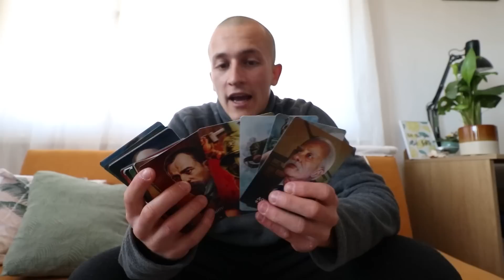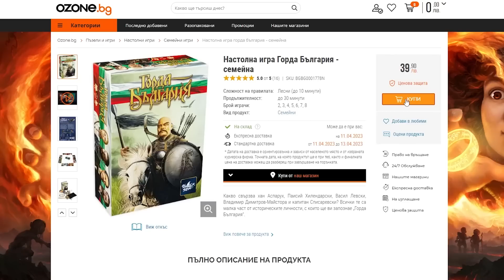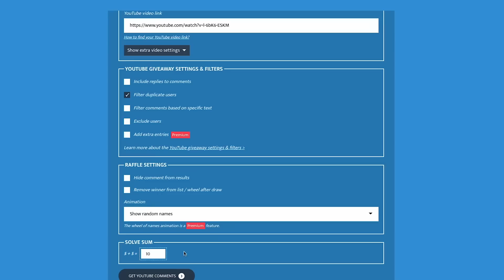ЗАМРЪЗНА МИ РЪКАТА...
🧤 Ако искате да си купите техника, книга, настолни игри и много други
🧤 Използвайте кодът ми за 5% отстъпка 👉 drumev5

⭐️ Ако искаш по-добри видеа и желаеш да подкрепиш канала ⭐️
🍀 Натисни 👉 Super Thanks